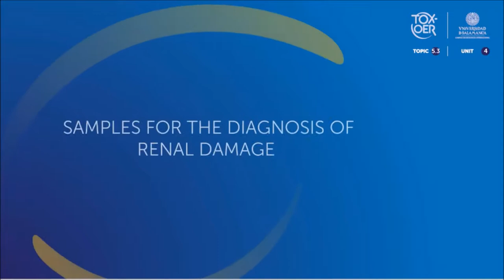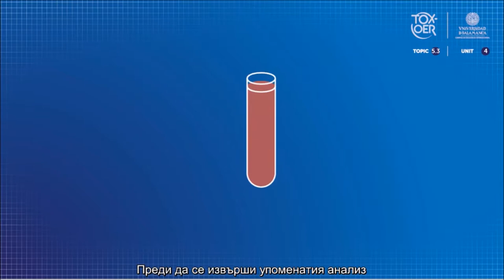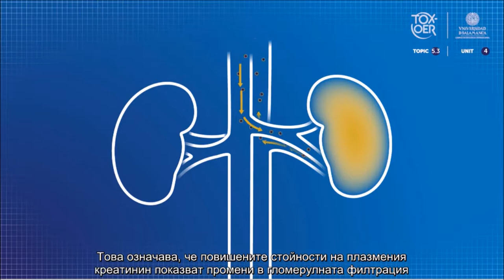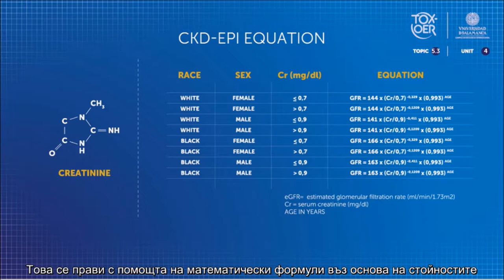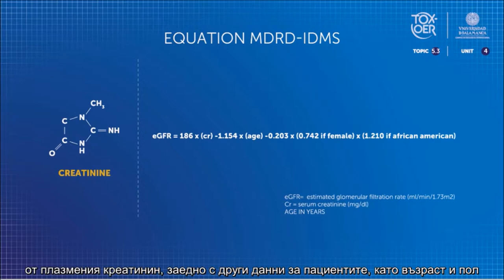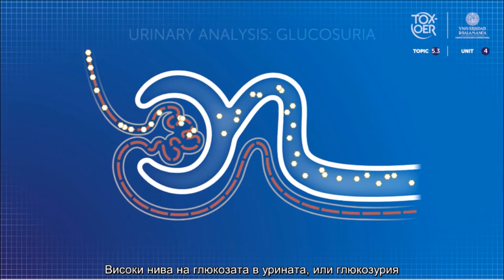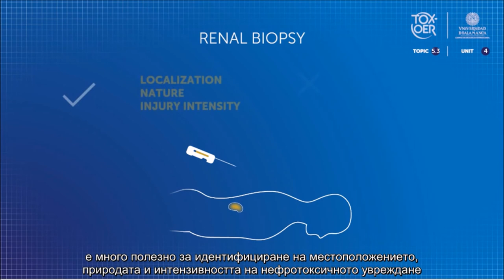TOXOER 53 Kidney 41 Diagnosis of kidney injury markers used in clinical BUL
Диагностика на маркери за увреждане на бъбреците, използвани в клиничните проучвания.
В този видеоклип ще научите какви са средствата, използвани в момента в клиниката, за диагностициране на бъбречно увреждане.